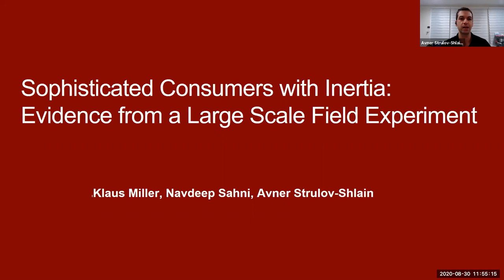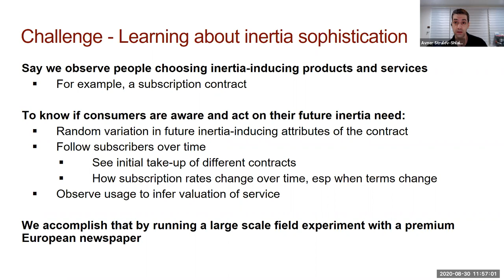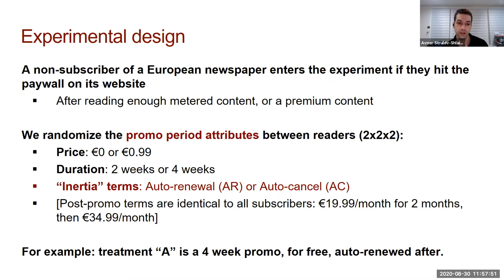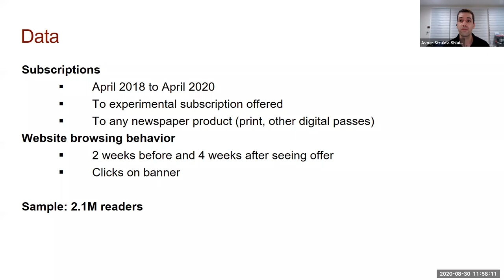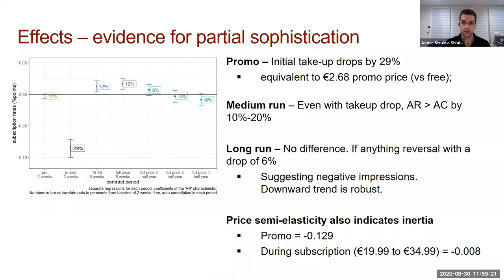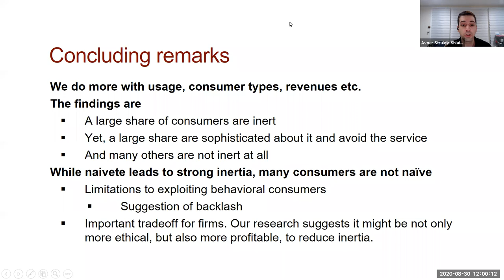AFE 2020: Avner Strulov Shlain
Avner Strulov Shlain of University of Chicago presents "Sophisticated Consumers with Inertia: Evidence from a Large Scale Field Experiment"